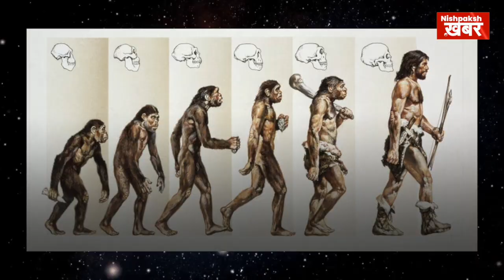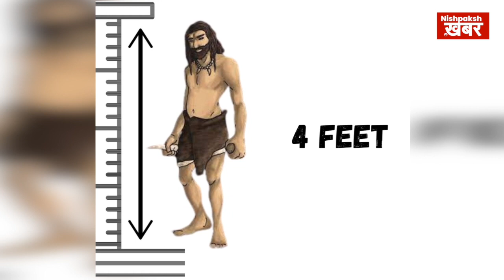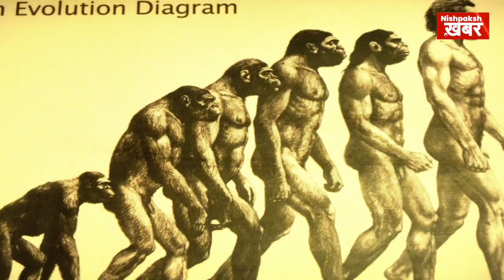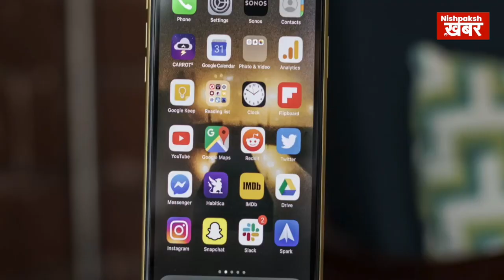human origin and evolution |आदिमानव की उत्पति व विकास | aadimanav ki utpatti | aadimanav ka itihaas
वैज्ञानिकों का कहना है, कि करोड़ो वर्ष पूर्व पृथ्वी की उत्पत्ति हुई है, और मानव की उत्पत्ति लगभग 40 लाख वर्ष पूर्व हुई होगी. विश्व के अनेक स्थानों पर मानव की खोपड़ियाँ व हड्डियाँ प्राप्त हुई है. वे लग्भग डेढ़ लाख वर्ष पुरानी है. आज से दस हजार वर्ष पूर्व तक का काल पुरा ऐतिहासिक काल माना जाता है

Discovery of primitive human | human origin and evolution | आदिमानव की उत्पति | aadimanav ka itihaas

adimanav
aadimanav history

aadimanav ki shuruaat kaise hui
aadimanav ki utpatti aur vikas
aadimanav ki kahaniyan
aadimanav
aadimanav video
aadimanav ka jivan kal
aadimanav ka itihaas
मानव की उत्पत्ति व विकास
आदिमानव की कहानी
मानव की उत्पति
मानवों की उत्पत्ति
आदिमानव
इंसानों की उत्पत्ति कैसे हुई
adi manav
aadimanav sex
adimanav
primitive human life
early human story
discovery Channel Hindi
discovery
discovery channel
डिस्कवरी चैनल
डिस्कवरी
मानव के क्रमिक विकास का रोचक इतिहास
आदिमानव का इतिहास
आदिमानव
aadimanav
the story of human evolution class 11 in hindi
aadimanav kaise dikhte hain
aadimanav kaise rehte hain
primitive human
adimanav
aadimanav kaise rahte the
aadimanav ka jivan kaisa tha
aadimanav video
aadimanav ka sex
aadimanav ka jivan
aadimanav ki kahani
early human story
इंसानों का शुरूवाती जीवन
इंसानो का जीवन
aadimanav history
aadimanav का इतिहास

📰 Welcome to Nispaksh Khabar - Your Trusted Source for Unbiased News 🌐

🔥 Stay Informed, Stay Empowered 🔥

At Nispaksh Khabar, we are committed to delivering accurate, unbiased, and timely news that matters.

📌 What You Can Expect from Nispaksh Khabar:

1️⃣ Unbiased Reporting: We believe in the power of impartial journalism. Our dedicated team of journalists is committed to delivering news without any bias or influence.

2️⃣ Comprehensive Coverage: From global headlines to local stories, we cover it all. Get in-depth analysis, exclusive interviews, and comprehensive reports on the most significant events shaping our world.

3️⃣ Timely Updates: We understand the importance of staying up-to-date. Count on us to provide you with breaking news and live coverage as events unfold.

4️⃣ Diverse Perspectives: We value diversity of thought and opinion. Our platform welcomes voices from all backgrounds to provide a well-rounded view of the news.

5️⃣ Community Engagement: Join our vibrant community of news enthusiasts. Share your thoughts, engage in constructive discussions, and be a part of the conversation.

Thank you for choosing Nispaksh Khabar as your source for reliable news. We're here to keep you informed, 24/7.